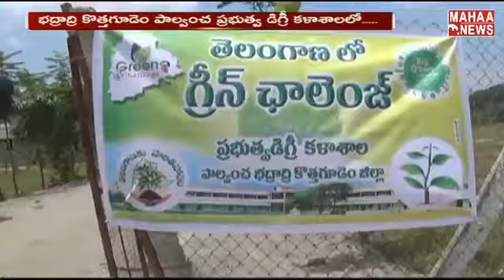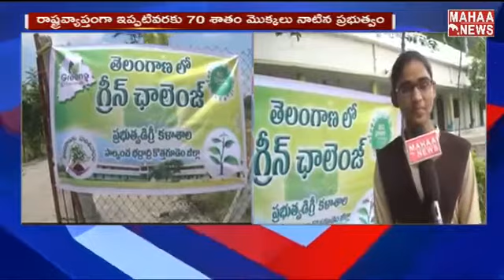Telangana Green Challenge At Government Degree College Paloncha MAHAA NEWS YouTube 360p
Pagidikathula Vijay Kumar